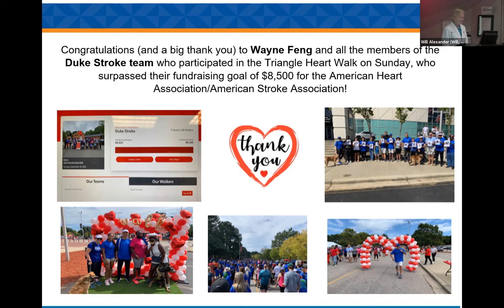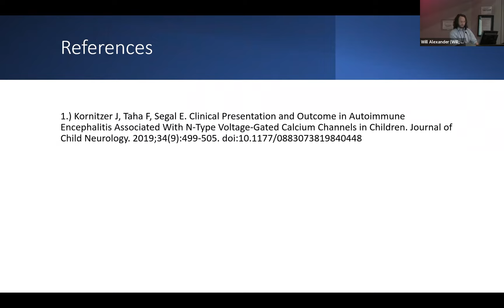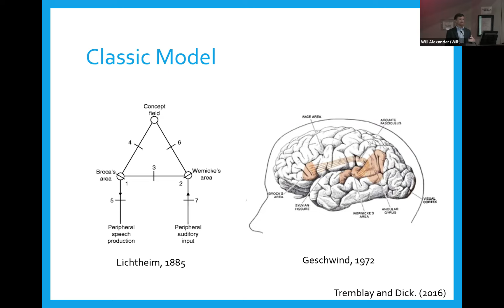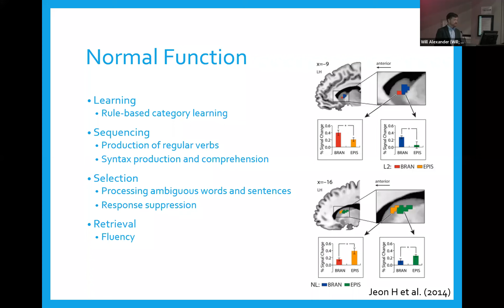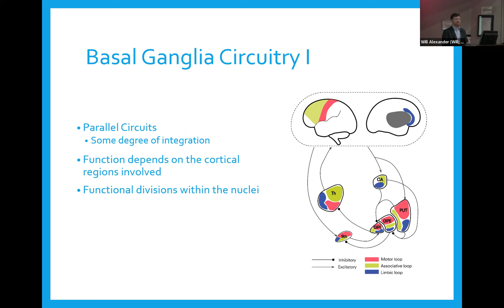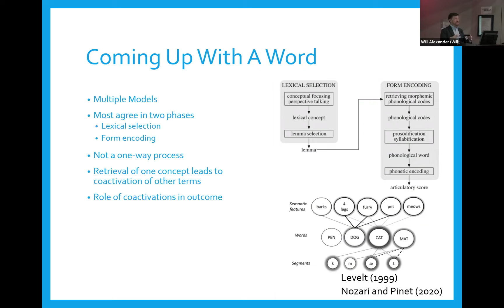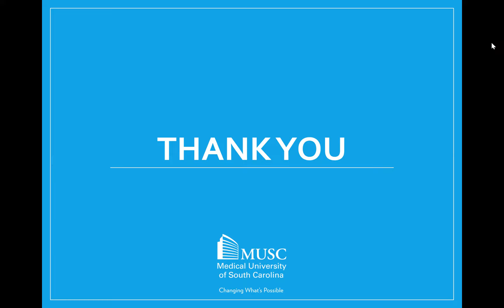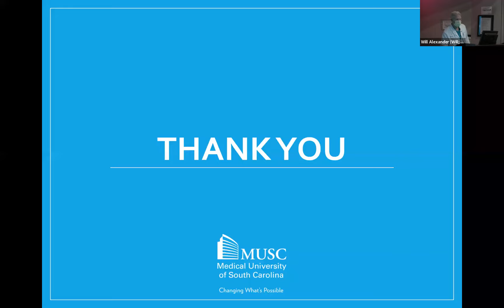Duke Neurology Grand Rounds, September 28, 2022: Federico Rodriguez-Porcel, MD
Federico Rodriguez-Porcel, MD (MUSC) - "What are you talking about? Communication changes in Parkinson's disease" Case presentation by Joseph Painter, MD